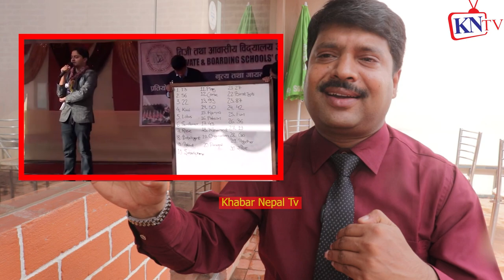बिजय शाही भाईरल पछि नबल पजियारले अर्पण शर्मा झुट भन्दै आए, पुण्य गौतम Nelson Dellis Memory King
Nabal pajiyar,
Nabal pajiyar interview,
Guinness World Record Holder,
मेमोरी किङ नबल पजियार,
GuinnessWorldRecordHolder Nabal Pajiyar,
bijay shahi,
Bijay shahi fake,
Bijay shahi expsod,
Bijay shahi memory king,
arpan sharma vs nabal pajiyar,
nelson dellis memory championship,
bijay shahi reading,
arpan sharma vs bijay shahi,
bijay shahi interview bhagya neupane,
bijay shahi father interview,
bijay shahi demo,
arpan sharma guinness world record,
memory king world record,

चाईनिज किताब पनि ४ मिनेटमा पढे बिजयले. फेरी यस्तो चकित पारे हेर्नुहोस। bijaya sahi, bhaga neupane
Magne Budo and Bijaya shahi || demo || Kedar Prasad Ghimire || माग्नेबुडाको घरमा पुगे बिजय शाही
भर्खरै Bijay Shahi को आयो यस्तो दाबी लाखौँलाई सिकाउने,एक चेलाले दिइन् डेमो || Mero Online TV
I interviewed Bijay Shahi...
memory champ REACTS to IMPOSSIBLE memory feats (incl. BIJAY SHAHI)
विजय शाही आँखा छल्छन् कि कसरी मान्छे झुक्याउँछन्? Bijay Shahi । Nelson Dellis
Memory Power Demonstration at Birtamode - Guinness World Record Holder Arpan Sharma
Guinness World Record Holder मेमोरी किङ नबल पजियारलाई बधाई दिनुभयो कलाकार किरन के.सी.जी ले।
LONGEST SEQUENCE OF OBJECTS MEMORIZED IN 1MINUTE IS 54 by GuinnessWorldRecordHolder Nabal Pajiyar